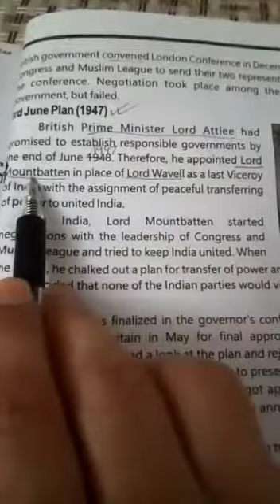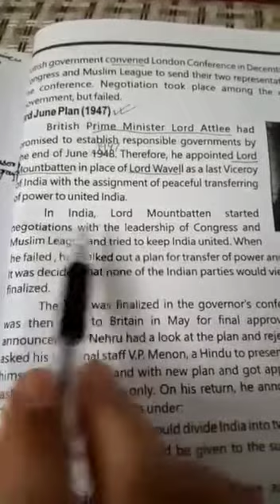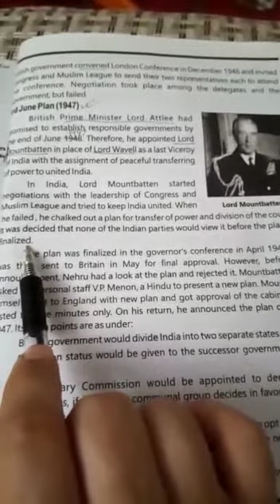class 8 S.Studies lesson 39